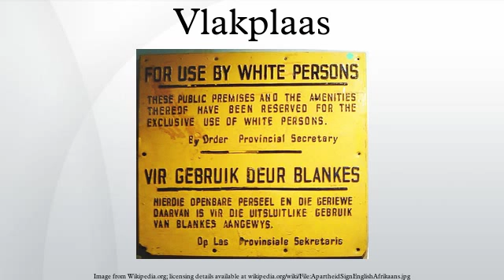Vlakplaas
Vlakplaas is a farm 20 km west of Pretoria that served as the headquarters of the South African Police counterinsurgency unit C10 working for the apartheid government in South Africa. The C-designation of the counterinsurgency unit was its official name but the whole unit became known as Vlakplaas and was commanded first by Dirk Coetzee and then Eugene de Kock.
Vlakplaas functioned as a paramilitary hit squad, capturing political opponents of the apartheid government and either "turning" or executing them. The Vlakplaas farm was usually the site of multiple executions of political opponents of the apartheid government.